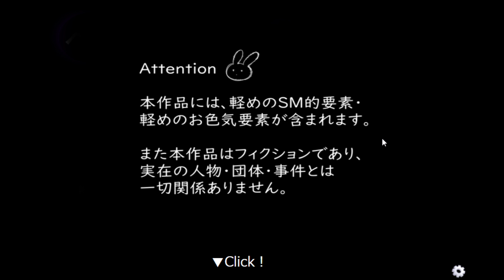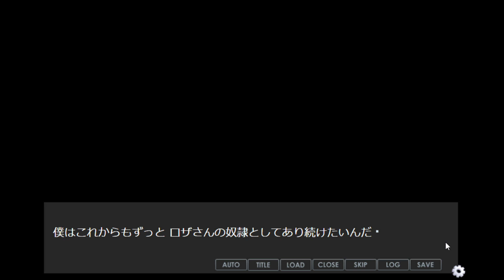#1【ルームメイト ～うさぎ系ヘタレ男子～】誘惑に負けてしまいました。それが全ての始まり